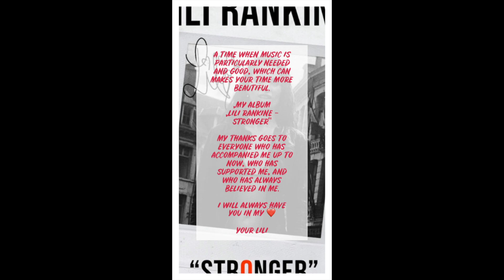„STRONGER“ ALBUM MIX PROMO - Lili Marleen Rankine [Official Album Release Intro]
© Lili Marleen Rankine - Copyright Music, Video and Art
Introducing Video for Lilis new Album she released in April 2020

Lili Marleen Rankine is a musician in singing, lyrics and composition and an artist of video and photo productions. She is also the label founder of the indie label SOULRANK-RECORDS. She has worked with many international artists, produced music and videos, and has her own child aid in Germany named Soul-Help e.V., where she implements projects for art and cultural worldwide.

For her Solo-Album Lili shortened her name and named the album "Lili Rankine - Stronger". For this she said: "When I started my music career I first released two music CD ´s under my real name "Marleen Rankine".

Time changed and the artist Marleen stood more and more on stages and was more presented on the Internet. She had a story behind, which then led her change her name into Lili Marleen Rankine.
For the current album now in April, 2020 she shortened her full name and released it under "Lili Rankine", which is the album name.

© Copyright Music and Art by Lili Marleen Rankine

Back Vocals
Lili Marleen Rankine, Juergen Dahmen
Instruments
Lili Marleen Rankine

Lili Marleen Rankine
MD
Saman

Visit Lilis pages

I started very late of my career filling this Channel, even tho I have it longer. I actually started in 2017/2018 with my first big Video Project. Before, I did music in bands and released real CDs and performed a lot on stages. It's my passion to write music and produce videos and of course, it's a pleasure to present it to you. The more people come and visit my channels, the more I get feedback to produce more videos.
For us artist we do live from applause and feedback, so just take 1 or 3 seconds to leave a Like or feedback. Happy to be here with you. With Love & Peace, Your Lili